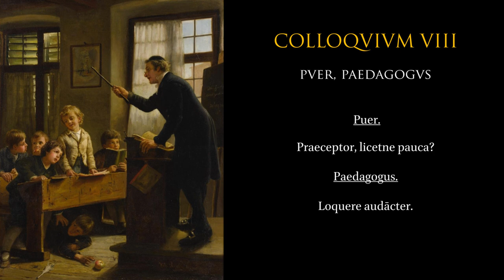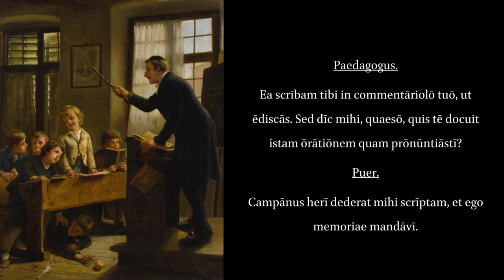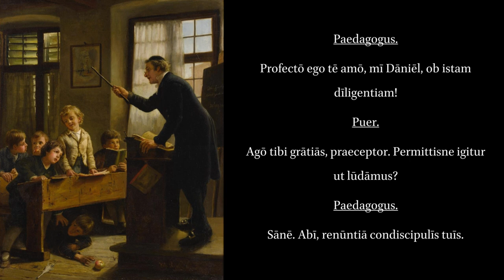Colloquia Scholastica. I.8.